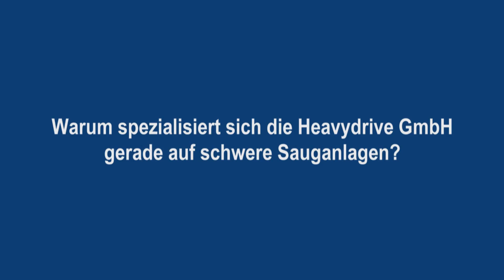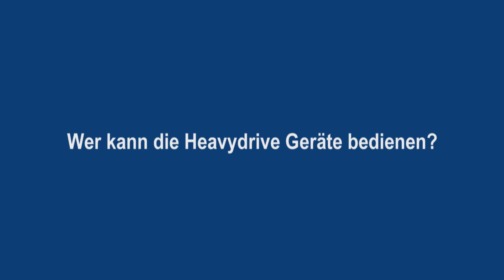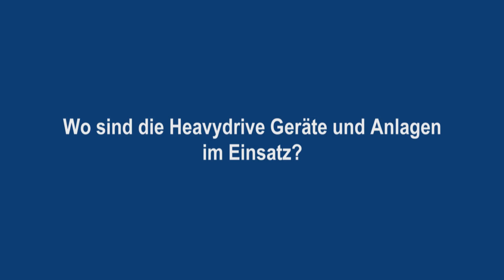Interview mit Günter Übelacker, Geschäftsführer der Heavydrive GmbH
Auf dem Heavydrive Messestand auf der Bau 2017 gab Günter Übelacker, der Geschäftsführer der Heavydrive GmbH,  Antworten und Infos zu folgenden Fragen:
- Was bietet Heavydrive?
- Was ist das Spezialgebiet von Heavydrive?
- Was zeichnet die Heavydrive GmbH aus?
- Warum spezialisiert sich Heavydrive für Schweranlagen?
- Welche Innovationen bietet Heavydrive aktuell?
- Wer kann die Geräte bedienen?
- Wo sind die Geräte und Anlagen im Einsatz?
- Wie läuft das Projektgeschäft ab?
- Welche zusätzliche Services bietet Heavydrive?
- Was steht bei Heavdrive in nächster Zukunft an?